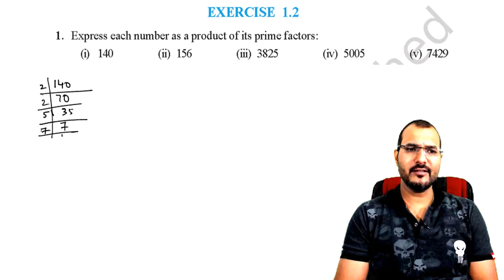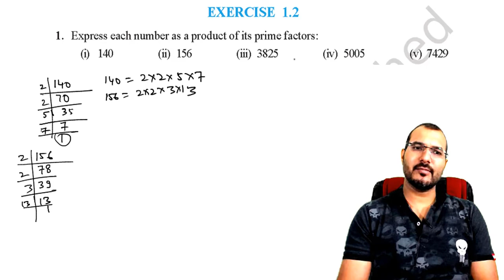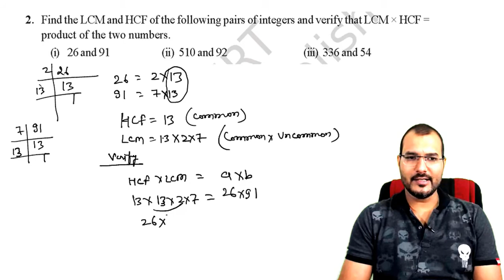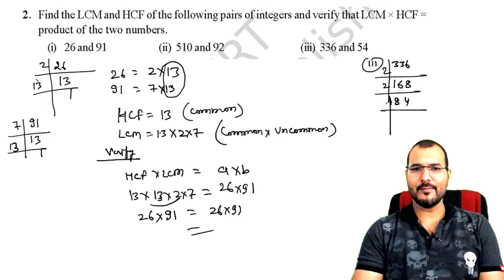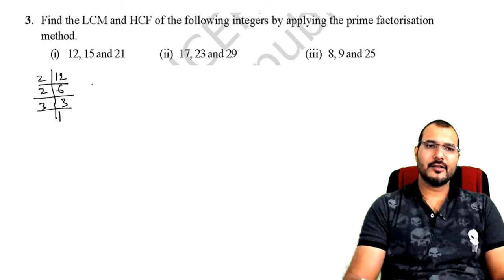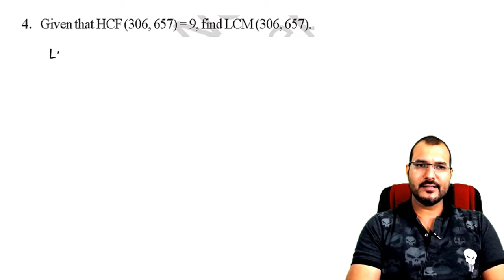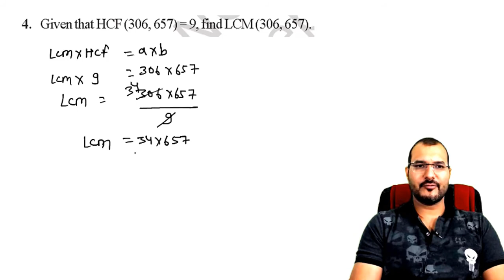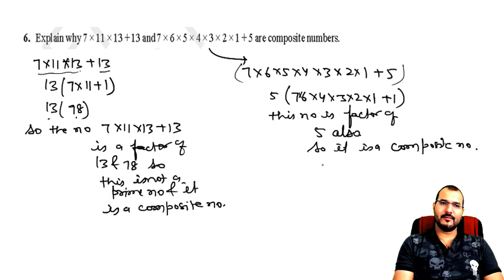Real no class 10- part 2 | Chapter 1 | Cbse | ex 1.2- chapter1 - class 10- Math